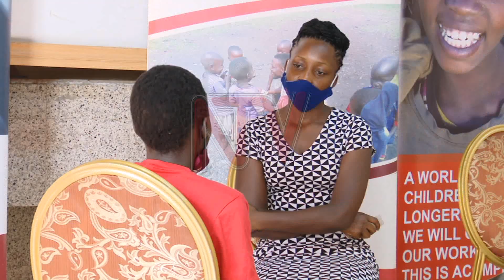OKUKUKUSA ABAANA: Abaana baliko bye basabye Gavumenti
Abalwanirira eddembe ly’abaana balaze okutya nti gavumenti esuddeyo ogwa nagamba ku nsonga y’okulwanisa okukusa kw’abaana mu gwanga. Bano bagamba nti amateeka agalina okulwanisa ekikolwa kino tegateereddwa mu nkola ekiwadde abantu abenyigira mu kikolwa kino okugenda mu maaso n’okukukusa abaana nga teri abakwata ku nkoona.